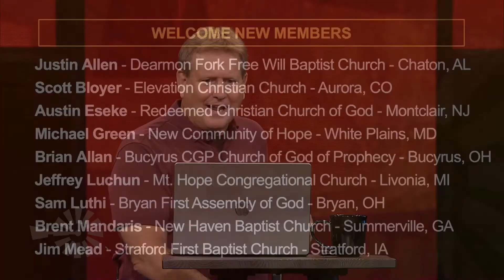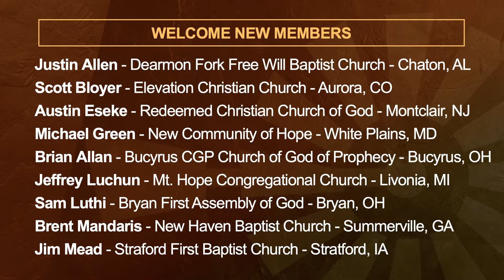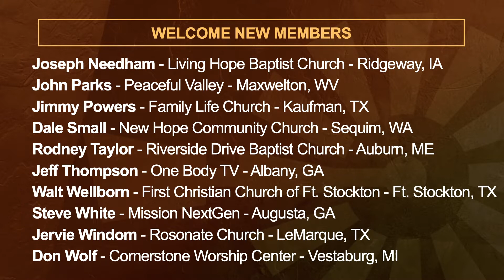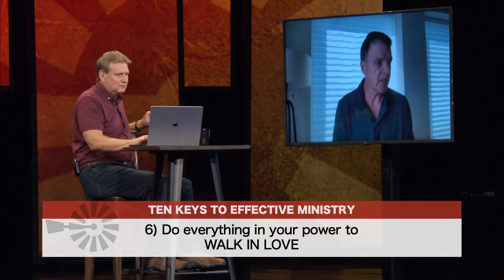Webinar: Humble Beginnings – What the Early Days Taught Me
Join Pastor Jim and Pastor Rob Koke as they discuss Humble Beginnings - What the Early Days Taught Me and take questions from webinar attendees.